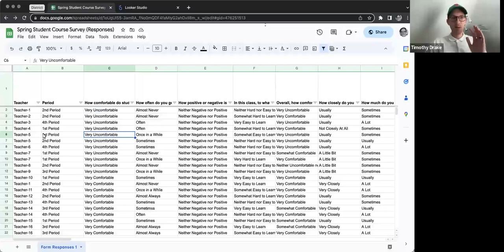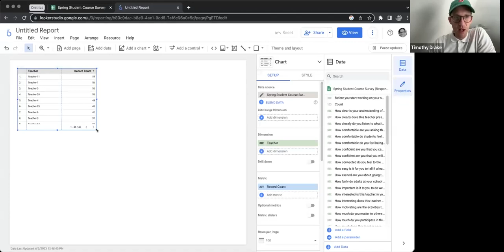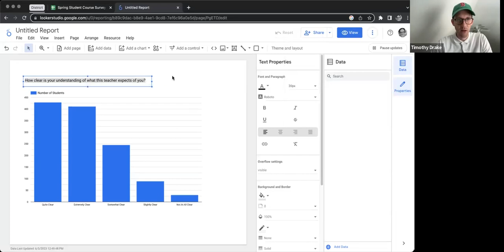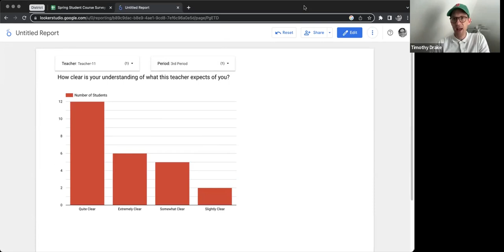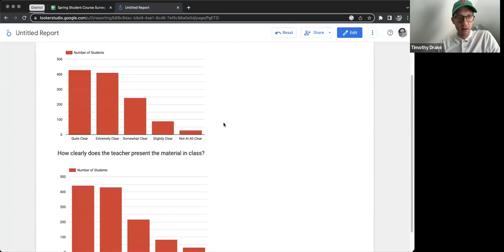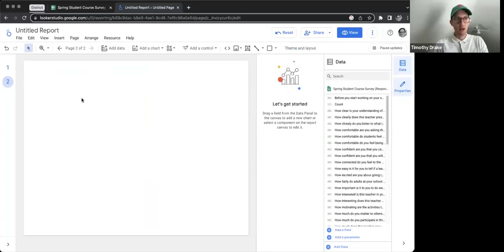Student Survey Data - Google Looker Studio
In this video I will use student survey data to demonstrate how to use Google Looker Studio to create a dashboard with filters for teacher and class period.